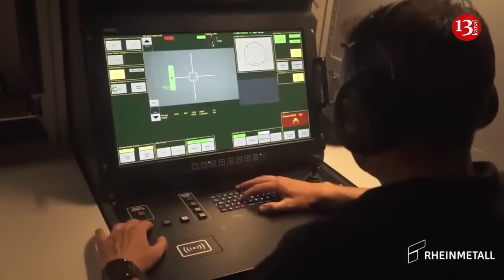Ukraine receives unique weapon from Germany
Germany recently reported that it had handed over the Skynex air defence system with ammunition to Ukraine. According to the Ukranian Air Force, this anti-aircraft artillery system is a promising weapon.
Skynex can shoot down enemy air targets in automatic mode without human intervention.
The target is detected and tracked by radar, and when it enters the target area of anti-aircraft weapons, the automatic system determines the direction of fire and destroys the target.
"One line is enough for the ammunition to fly where it needs to go. They explode in the air, large clouds of shrapnel are created and it is guaranteed to destroy either a Shahed, a cruise missile or any other target," Ukranian Air Force spokesman Yury Ignat told OBOZ TV.
Skynex is an anti-aircraft artillery system produced by German defence contractor Rheinmetall. The company unveiled the air defence system in November 2021. Skynex is a short-range air defence system based on the German Gepard self-propelled anti-aircraft gun.
The system is designed to defeat drones, helicopters, cruise missiles and even low-altitude aircraft in the presence of electronic countermeasures.
The Skynex's main armament is the 35mm Oerlikon Mk3 automatic cannon, which has an effective range of 4km and can fire 1,000 rounds per minute. The system uses 35mm AHEAD artillery ammunition with programmable detonation, also developed by Rheinmetal.